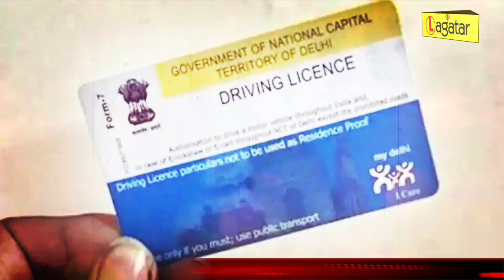Shahrukh Khan के Fan हैं तो क्या आप जानते हैं उनके बारे में ये बातें ?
बॉलीवुड के बेताज बादशाह शाहरुख़ ख़ान आज किसी परिचय के मोहताज नहीं हैं. हर उम्र के लोगों में उनकी फैन फॉलोइंग है. बॉलीवुड के किंग खान.. बादशाह.. शाहरुख खान को फिल्म इंडस्ट्री में 29 साल पूरे हो गए हैं।